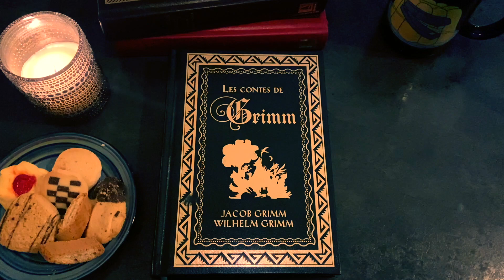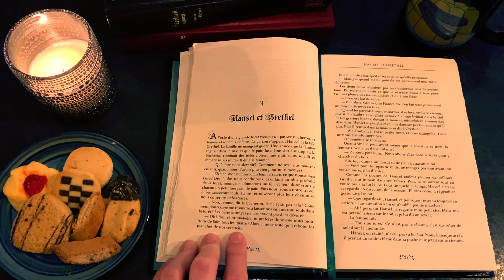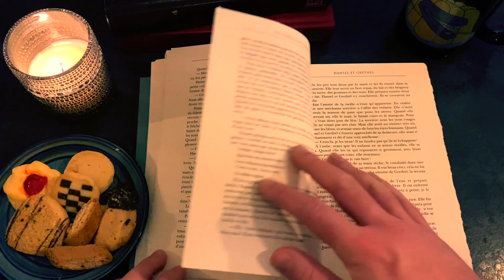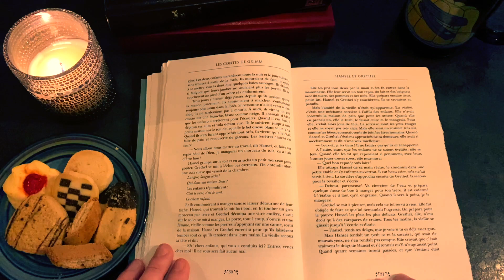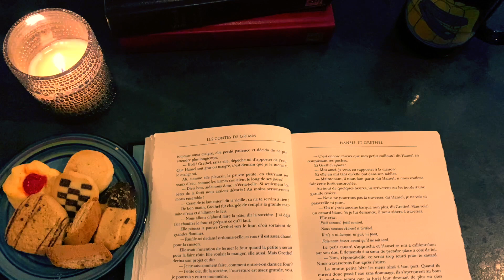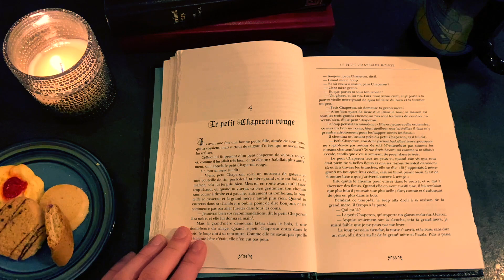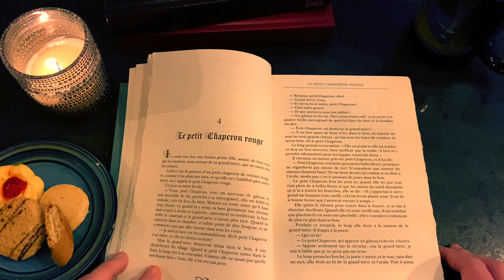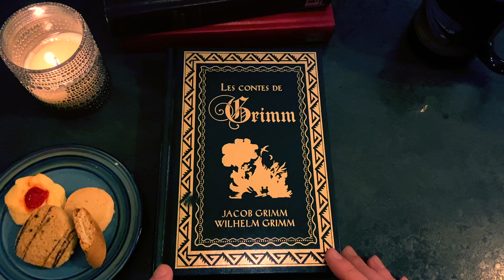ASMR | Lecture chuchotée 📚 Les contes de Grimm (partie 2)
Salut salut !

J'espère que vous allez tous bien et que vous avez passé un excellent temps des fêtes ! Chose promise, chose due, voici la suite des contes des frères Grimm que nous avions commencés dans une autre vidéo. Installez-vous confortablement et laissez-vous lire deux petites histoires. J'espère vraiment que la vidéo vous plaira !

N'oubliez pas de mettre des écouteurs puisqu'il s'agit d'une vidéo ASMR et qui a pour but la relaxation !

À bientôt !

Raphaël

00:00 - Introduction
04:23 - Hansel et Grethel
27:17 - Pause biscuits
30:22 - Le petit Chaperon rouge
42:52 - Mot de la fin